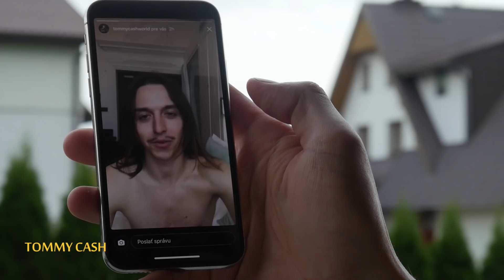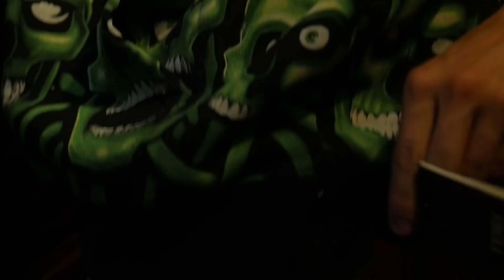6IX9INE - WORLD DOMINATION TOUR pt.3 (last video from tour)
Video by 6IX9INE  performing WORLD DOMINATION TOUR pt.3 (c) F*CK THEM 2018